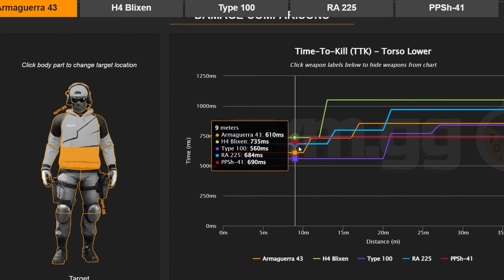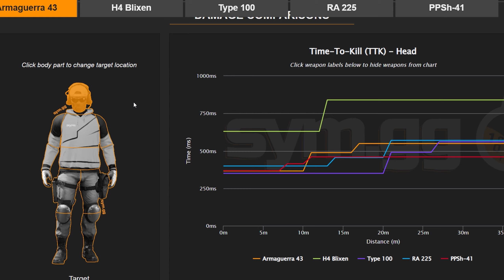ARMAGUERRA 43 É A MELHOR SMG DO WARZONE?! TOP META SMG? MELHOR CLASSE ARMAGUERA 43 WARZONE